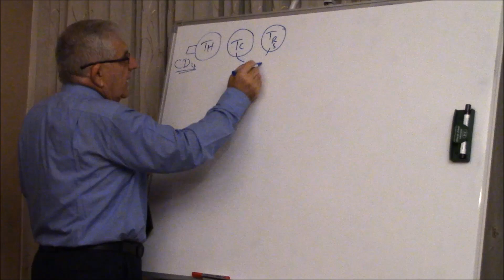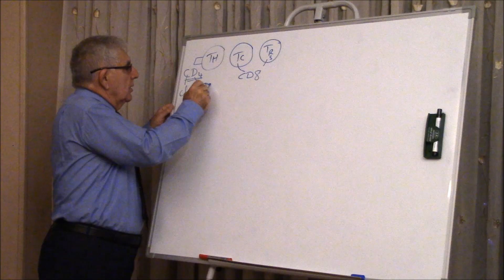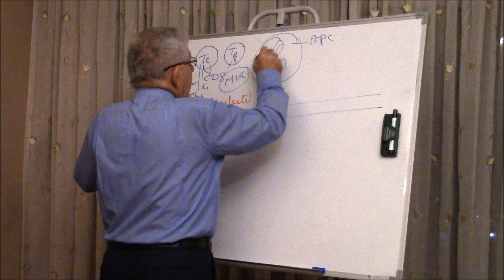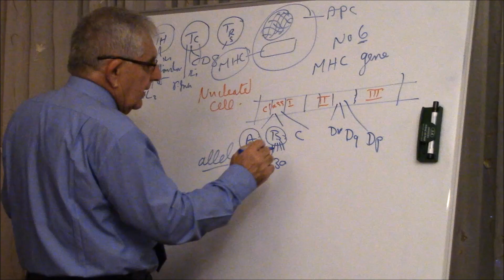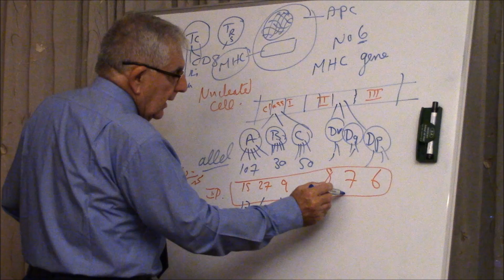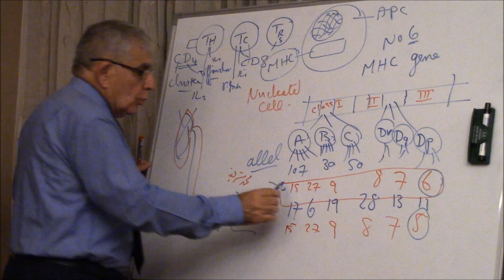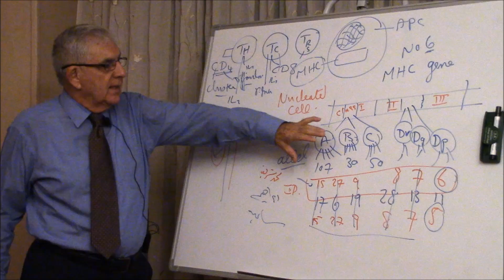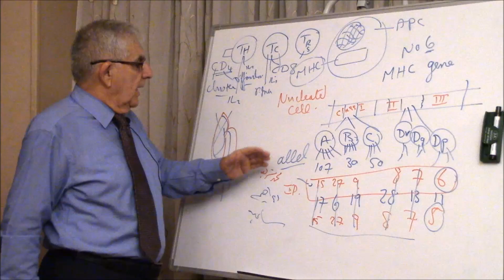Major histocompatibility complex (MHC)